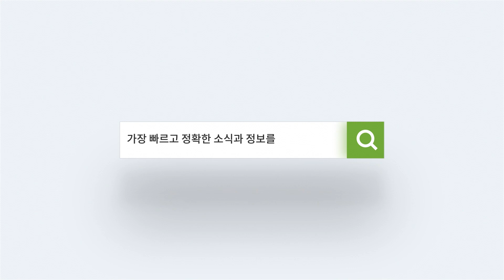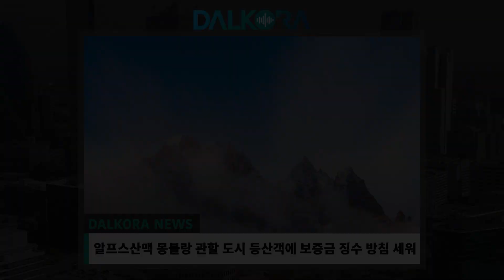바이든 정부, 원숭이두창 공중보건 비상사태 선포 / “20명 아동 죽은 총기 난사? 거짓말” ‘돈벌이 극우’ 몰락 / 머스크 경기 완만한 침체 전망 [8월 5일 달코라영상뉴스]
- 바이든 정부, 원숭이두창 공중보건 비상사태 선포
- “20명 아동 죽은 총기 난사? 거짓말”  ‘돈벌이 美 극우’의 몰락
- 머스크, 어스틴 주총 참석, “글로벌 경기 완만한 침체’ 전망
- 미 모기지 금리 4개월만에 5% 밑으로 하락